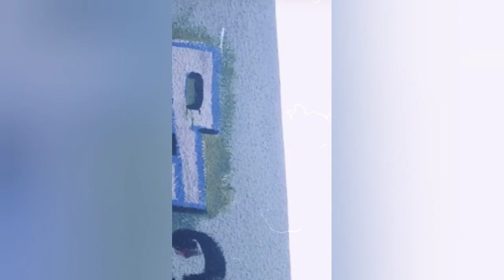SETH E BN VS DIGÃO E PEDRIN GRANDE FINAL!!!! RODA CULTURAL DO SANTO AMARO ED 57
NOSSO INSTAGRAM NA DESCRIÇÃO,NOS SIGA LÁ VOCÊ FICA POR DENTRO DE TUDO QUE TÁ ROLANDO:

 vídeoclipe da introdução:
MIKÃO POETA HORA DO SHOW

a roda cultural do santo amaro é localizada dentro da comunidade do santo amaro, toda quinta feira a partir das 19:00

nós ajude a bater a meta de 10.000 inscritos, aos poucos vamos chegar muito longe!!!